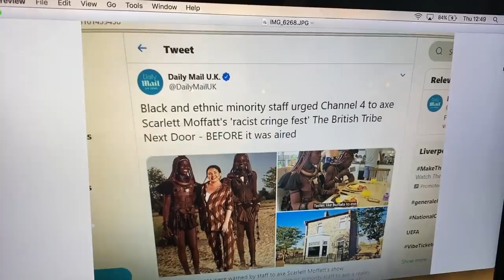British TV is THE WORST!!!! 🤢💀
IM SO GLAD I GOT THAT OFF MY CHEST.

let me know what you think about these shows in the comments - and while you're reading this... why not drop a like aswell...